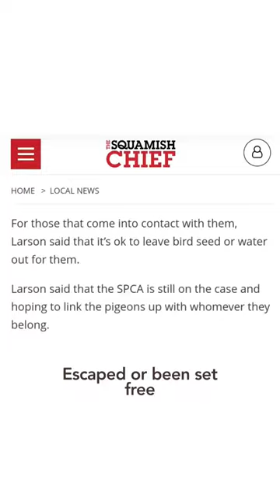SOOO do we build him a lil DIY Bird house now?! 🪩🕺🎊🪅